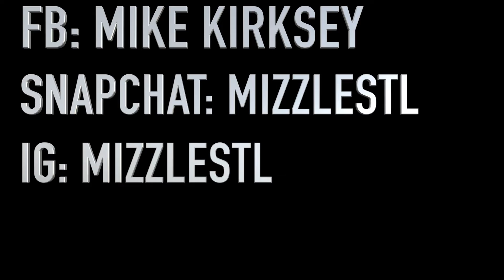MIZZLE- CHILL BILL (Freestyle)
Listen to Mizzle spit on Rob Stone's Chill Bill. God Bless to you all and be safe!